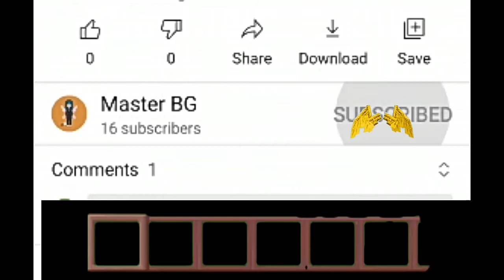playing BEDWAR with my bg friends yuvraj